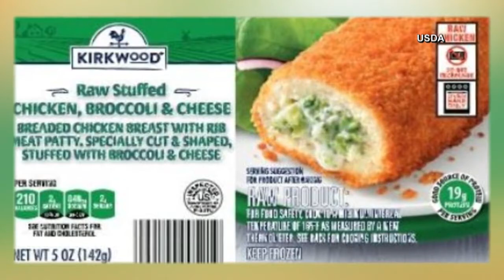Potential Salmonella Outbreak